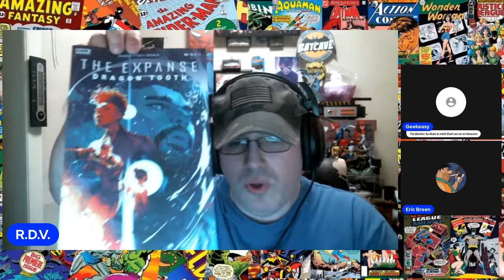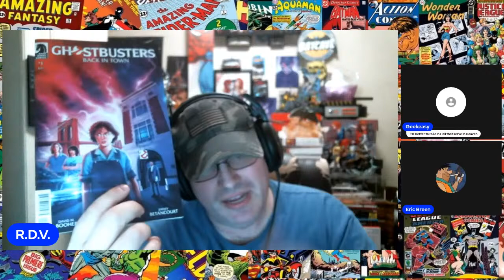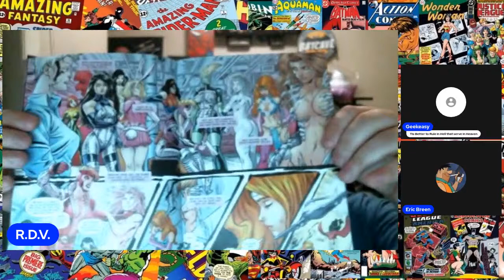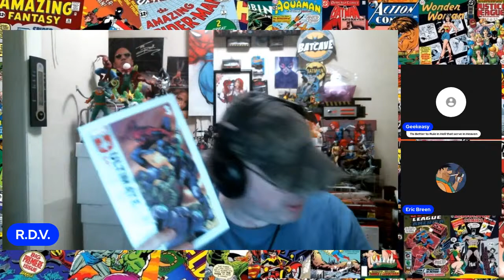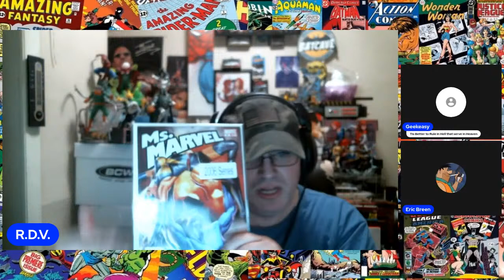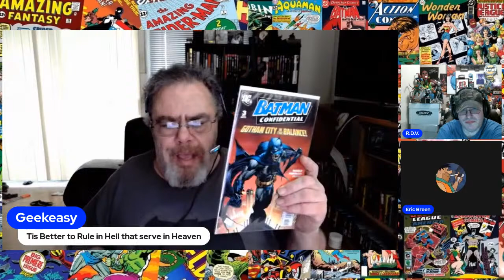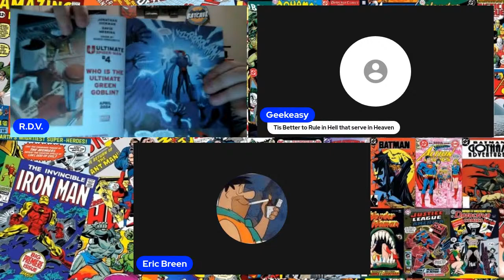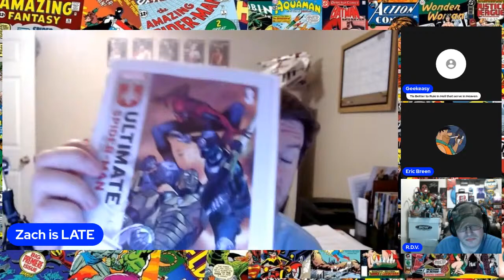The Best Comics of the Week! | Wednesday Edition 3-27-24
Make sure to tune in every Thursday night @ 8pm Central to see which books from our weekly 8pm Top 5 Tuesday live-streams made it into the Best Comics of the Week!

Special Guests:
Eric Breen -  @ericbreen4340
Geekeasy @geekeasy